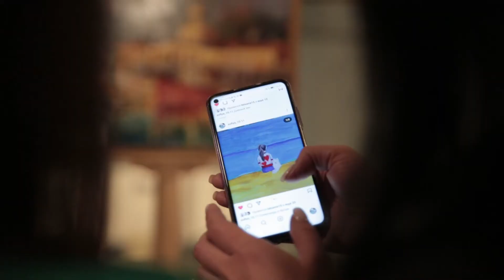Зимний отдых в нашем отеле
Проведите отпуск продуктивно:

•мастер-классы по йоге
•уроки по боксу
•арт-вечеринки с бокалом вина
•яхтенные регаты

а также SPA-центр с подогреваемыми бассейнами, с джакузи и спорт-залом, ресторан Anatolian kebab&Grill, бильярд и теннисный корт.